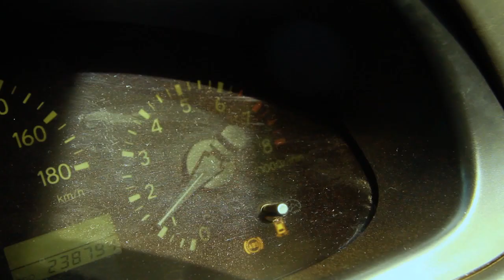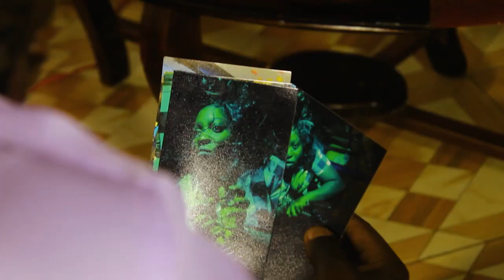THE BLOOD OF SARAH